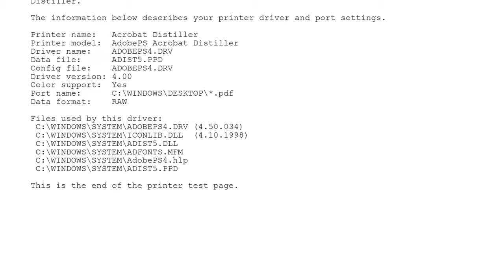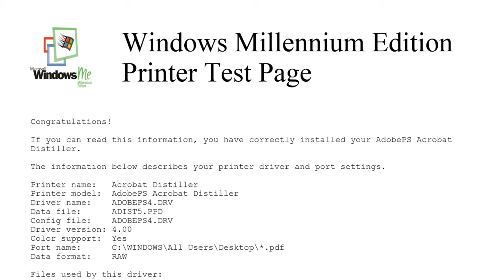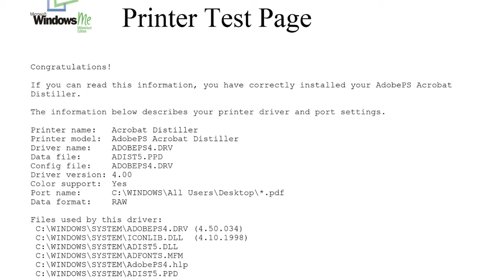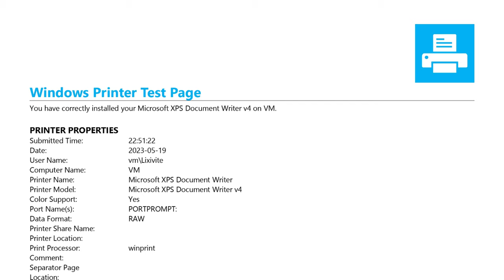Windows Printer Test Page Evolution (Windows 95 - 11)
Here's how the Windows printer test page evolved from Windows 95 and NT 4.0 to Windows 11.

*How to print a test page*
Windows 3.1x (including Windows for Workgroups 3.1/3.11) and earlier, and Windows NT 3.51 and earlier both didn't have the option to print a test page.

Windows 95, NT 4.0, 98, 2000, and Me: Start → Printers, right-click a printer listed, and select Properties. The properties window opens, select Print Test Page.

Windows XP:
1.
- Default Start menu: Start → Printers and Faxes
- Classic Start menu: Start → Settings → Printers and Faxes
2. Right-click a printer listed, and select Properties. The properties window opens, select Print Test Page.

Windows Vista:
1.
- Default Start menu: Start → Control Panel, and:
-- Control Panel Home: Hardware and Sound → Printers
-- Classic view: Double-click Printers
- Classic Start menu: Start → Printers
2. Right-click a printer listed, and select Properties. The properties window opens, select Print Test Page.

Windows 7:
1. Start → Control Panel, and:
- Viewing as Category: Hardware and Sound → Devices and Printers
- Viewing as Large icons or Small icons: Devices and Printers
2. Right-click a printer listed, and select Printer properties. The properties window opens, select Print Test Page.

Windows 8:
1. Right-click the bottom-left corner or press Win+X and select Control Panel.
2.
3. Right-click a printer listed, and select Printer properties. The properties window opens, select Print Test Page.

Windows 8.1:
1. Right-click the Start button or press Win+X and select Control Panel.
2.
3. Right-click a printer listed, and select Printer properties. The properties window opens, select Print Test Page.

Windows 10 and 11 (Control Panel method, applies to all versions):
1. Open the Control Panel by any method (such as search or Run).
2.
3. Right-click a printer listed, and select Printer properties. The properties window opens, select Print Test Page.

Windows 10 versions 1803 and later (using the Settings app):
1. Settings → Devices → Printers & Scanners.
2. Select a printer listed, select Manage → Print a test page.

Windows 11 (using the Settings app):
1. Settings → Bluetooth & devices → Printers & scanners.
2. Select a printer listed, and select Print test page.

━ This video covers topics such as ━
Windows Printer Test Page
Print test page Windows